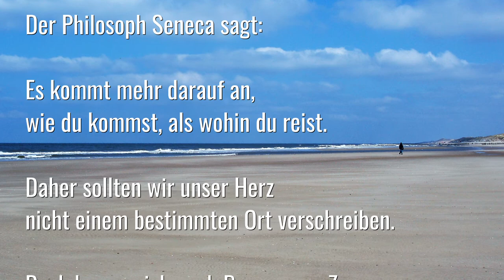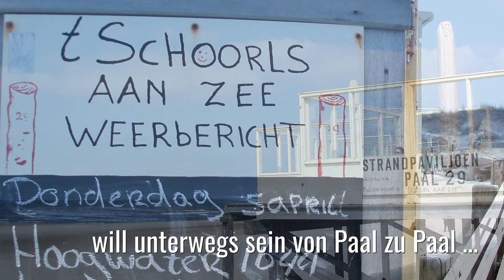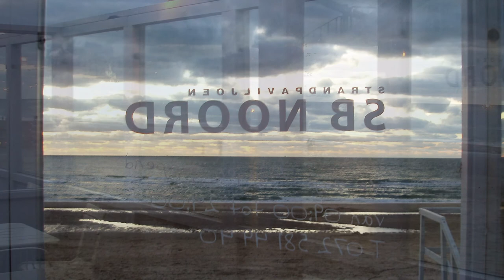Bergen aan Zee (NL) - Ein Tag am Meer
Ich hatte sie fast vergessen, doch beim Stöbern in der digitalen Foto-Bibliothek kamen sie zurück: die Erinnerungen an die Tage an der nordholländischen Nordseeküste, an die Tage in Bergen aan Zee. Ich dachte an den Duft des Meeres, an den frischen Wind im Gesicht, an das Schreien der Möwen und die stimmungsvollen Abende in den Strandpavillions.

Der Film zeigt Eindrücke eines Tages am Meer in Bergen aan Zee. Wenn ihr noch nicht da wart, fahrt mal hin. Ich kann's nur empfehlen.

Die begleitende Musik stammt von den Kings of Convenience - Know How. Im Film verwende ich eine Cover-Version von der Wedding Band Bali